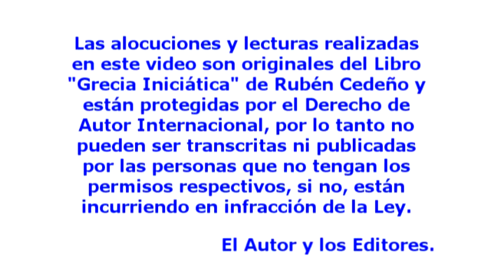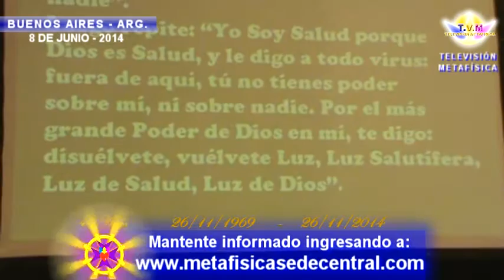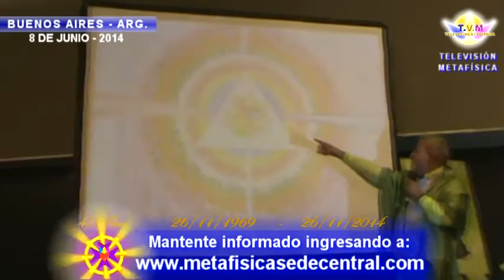Vinculación con el Alma, por Rubén Cedeño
El Quinto Rayo trabaja en el Templo de la Consagración en el Retiro de la Ascensión a cargo del Amado Serapis Bey; este recinto dispone al estudiante de la opción voluntaria de volverse al mundo a Servir a Dios y la sufriente humanidad, conservando igualmente su armonioso avance ininterrumpido hacia la Quinta Iniciación Mayor. Este hecho fue dado a conocer en el año 2014 en que Serapis Bey bañaba la Tierra con la Pureza, Ascensión, Resurrección y Belleza del Cuarto Rayo Blanco.
En este año 2015, tratándose de un período especial respaldado por la Radiación de dos Poderosos Seres de la Quinta Esfera: El Amado Hilarión como Director del Rayo de Luz color Verde, y el Amado Asclepio como Dios de la Medicina, podemos considerar que la tónica del presente año nada tiene que ver con una actitud recluida y meditativa sobre el Alma para su correspondiente alineación; más que nunca en este momento, acompañados por la Radiación que en el Retiro más estricto de la Jerarquía Espiritual permite al Estudiante un servicial descanso fuera de sus murallas a cambio de una bendición a la humanidad; tenemos el gran privilegio de permanecer con intensión masiva difundiendo la Verdad a los cuatro vientos por todos los medios sin interrumpir nuestro sendero de Ascensión ya que al hacer uso y vivenciar estas Verdades expuestas por Rubén Cedeño con el poder del decreto nuestro solo ejemplo bastará para muchos y para otros con la explicación del Dharma de la Nueva Era o Trisignia Metafísica les será de sobrado impulso para retomar el practico y dinámico camino de retorno y consecuente alineación con su propia Alma.
Los libros recomendados para profundizar al respecto son: "Gracia Iniciática", "Así se Vivencia la Metafísica", "Asclepio e Higía" y "Curación Metafisica", "Reino de Bey", "Rayo Blanco", los mismos pueden ser solicitados a Editorial Señora Porteña por los siguientes medios:
Editorial Señora Porteña: Buenos Aires, Argentina. Av. Callao 66 3º Piso.
Metafísica Linea Rubén Cedeño.